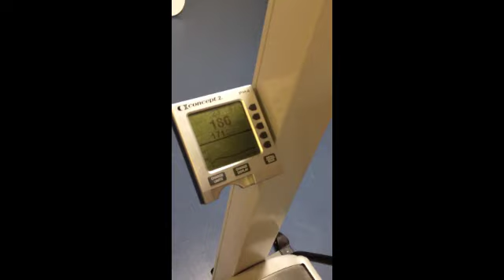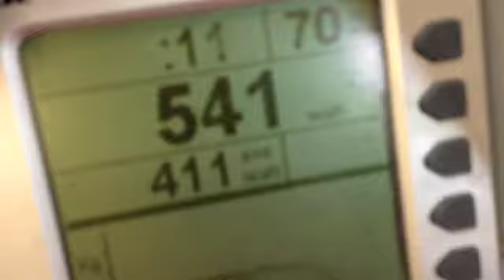2014 - LA PREPARATION PHYSIQUE DES NAGEURS DU PÔLE FRANCE DE NATATION D'AMIENS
Dans la préparation des championnats de France de natation à Chartres en avril 2014, les nageurs du pôle France de natation d'Amiens vous font partager quelques séquences de renforcement à sec